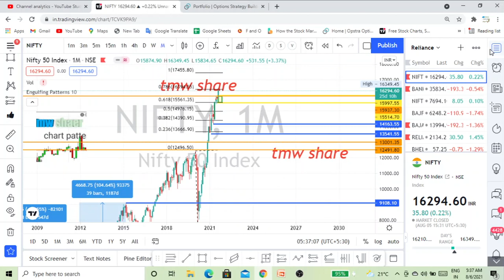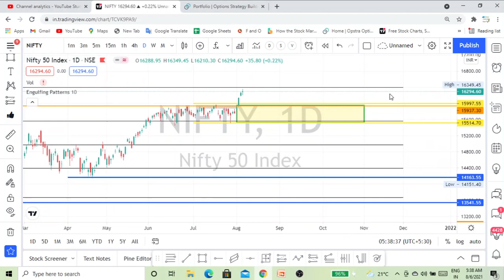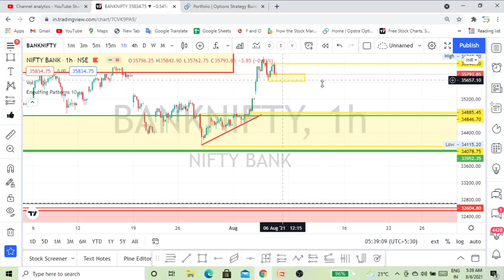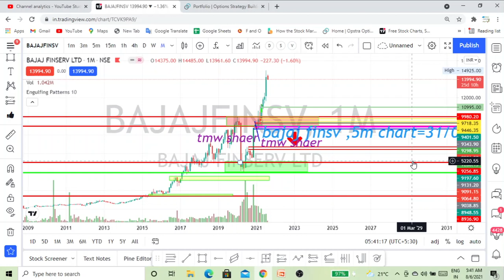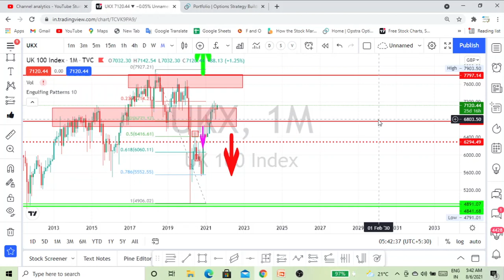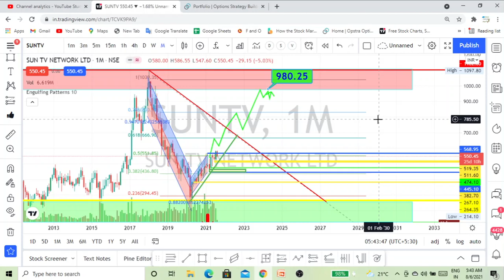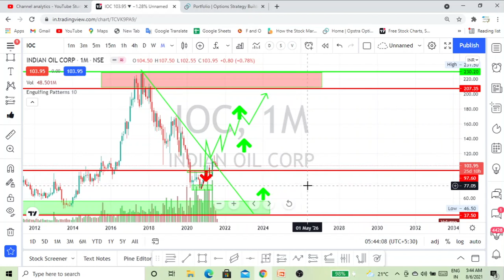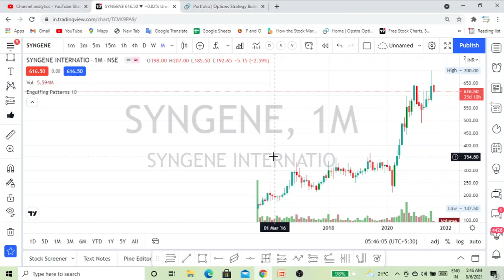market analysis ,what will happen next weeks